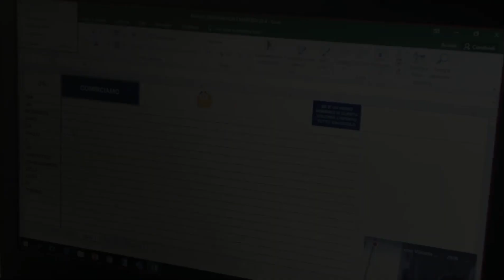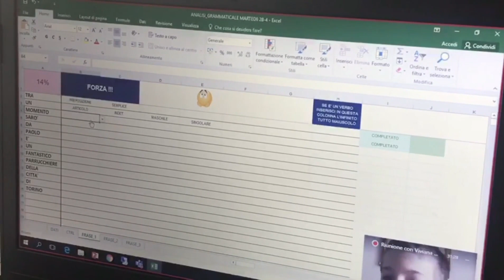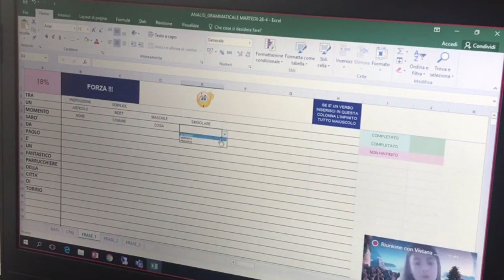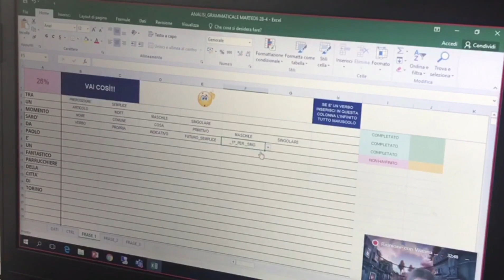Analisi Grammaticale al computer